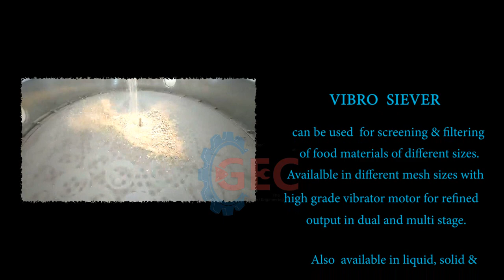GEC Vibro siever - Food Siever, grader for filtering of food materials.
GEC  VIBRO SIEVER :

~ High speed sieving of food materials.

~ Manual input or automatic load options.

~Durable Vibrator motor.

~Different Mesh size as per requirement.

~Matte or Glossy finish.

~Multi deck option.

THE GENERAL ENGINEERING CORPORATION.

Chennai I Coimbatore.